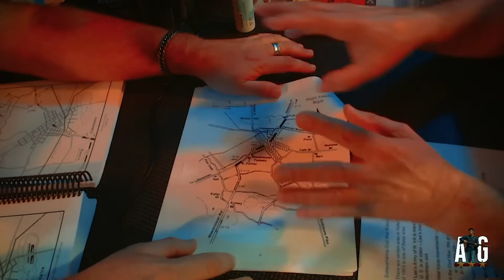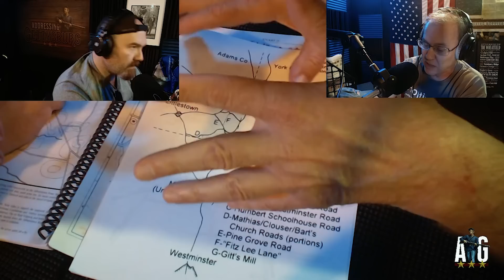The Battle of Hanover with LBG John Krepps - ADDRESSING GETTYSBURG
LBG John Krepps, the foremost expert on the Battle of Hanover, came by to tell us about this often overlooked part of the Gettysburg Campaign. General JEB Stuart's Cavalry bumped into Judson Kilpatrick's Union Cavalry on the southwestern outskirts of Hanover, Pennsylvania on the morning of June 30, 1863. Then a battle ensued.

1st Lieutenants get the video version of this complete with the maps we are looking at as he describes the action.